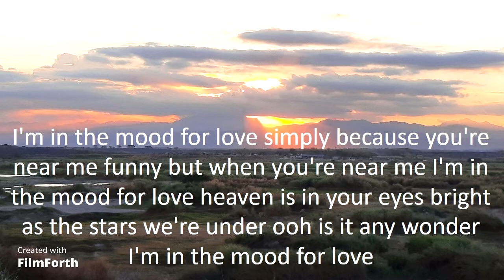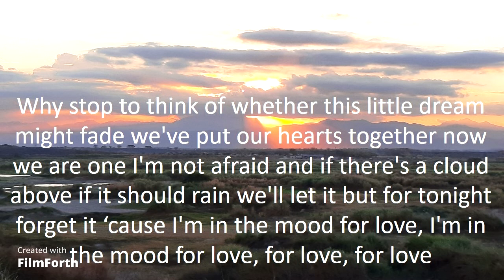Rod Stewart - I’m in the Mood for Love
I’m in the Mood for Love (2003)
Artist: Rod Stewart
Songwriters: Jimmy McHugh and Dorothy Fields